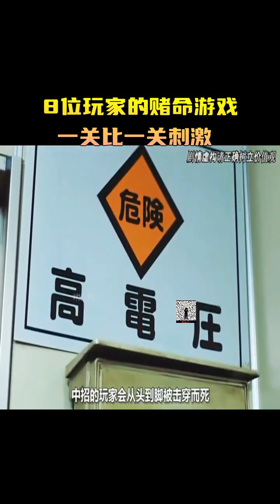8位玩家的赌命游戏 一关比一关更刺激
"Let's start from scratch" is a life-gambling game for 8 players, each level is more exciting

8位玩家的賭命遊戲 一關比一關更刺激

"Let's start from scratch" ist ein Lebensspiel für 8 Spieler, jedes Level wird spannender

"처음부터 시작하자"는 8명의 플레이어를 위한 인생 도박 게임으로, 각 레벨은 더 흥미진진합니다

ゼロから始めよう」は 8 人用の人生ギャンブル ゲームで、各レベルはよりエキサイティングです

„Zacznijmy od zera” to gra hazardowa dla 8 graczy, każdy poziom jest bardziej ekscytujący

"Lad os starte fra bunden" er et livsgambling spil for 8 spillere, hvert niveau er mere spændende

"Commençons à zéro" est un jeu de hasard pour 8 joueurs, chaque niveau est plus excitant

《从头开始吧》8位玩家的赌命游戏 一关比一关更刺激